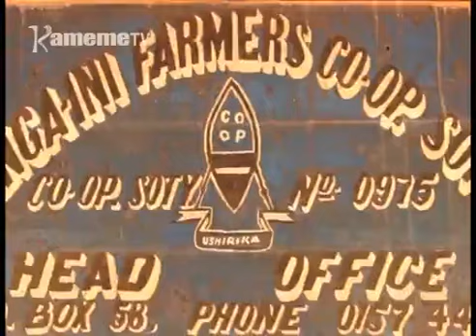Arimi a thothaiti ya Kangiri mwena wa Kigumo kumenereria urugamiriri muuru wa thothaiti yao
Arimi a thothaiti ya kahua ya Kangiri, Kigumo kaunti-ini ya Murang'a ni marurunganite makimenereriakwagagio ni urugamiriri wa githii kiao undu uria riu ucungiriirie kwaga marihi ona thengia ya kwirutaniria na njira nene migunda-ini yao.
Ningi arimi aya nimacakaite kwaga gukuruhanio matua-ini ma bata githii-ini giki ona thengia yao gukorwo nio ene kahua gothe karia kendagio kuo.